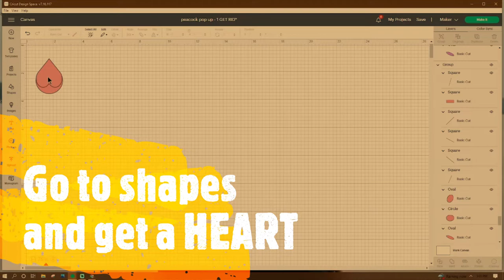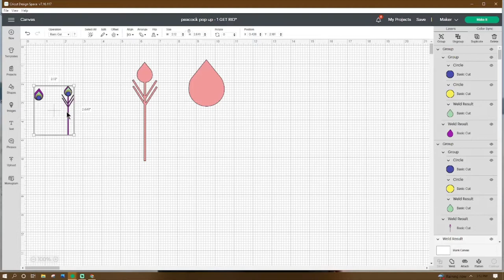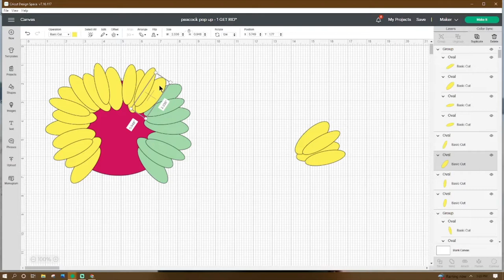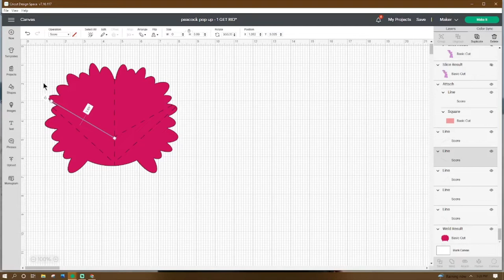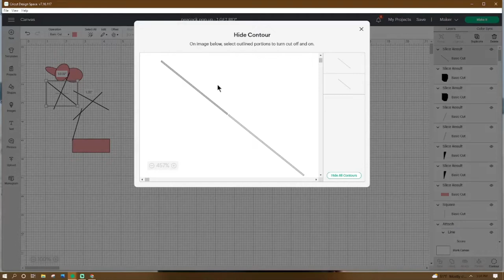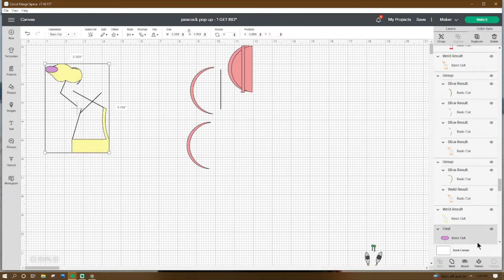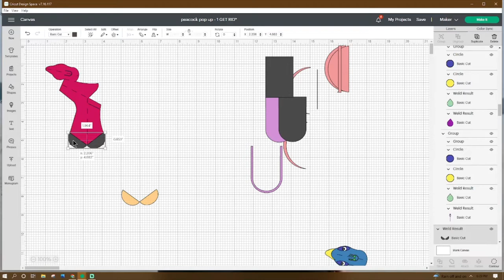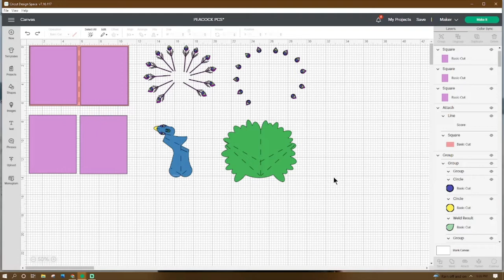Pop Up Card - Peacock Pop Up Card- Cricut - DIY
What's Popping and Dropping this week is a  Peacock Pop Up Card. So pull up a chair at the craft table and we will work step by step to create this card in design space. Come on in and let's get crafty.

If you want the size I did in the video
Ungroup File
Select all pieces then align center
Inches  Change To - 10.5 X other side will change automatically
Centimeters Change To- 26.67  X other side will change automatically
Dash lines need to be Change to Score lines